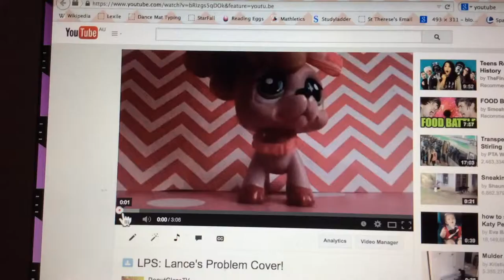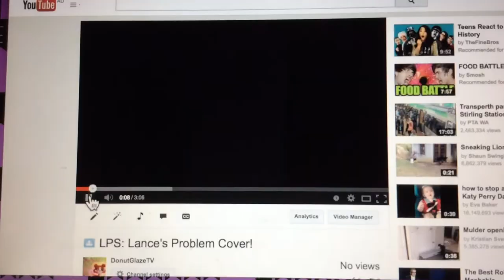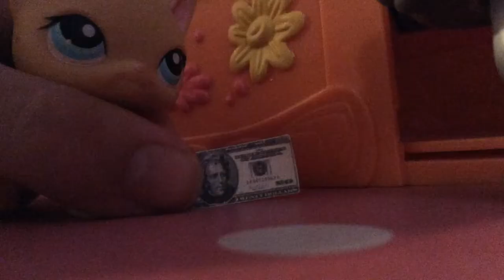LPS:The Lance Show! ep.1: DARES!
Hello! Welcome to the Lance show! Thanks for clicking the video, it means a lot. If I get 10 new subscribers I'll make a video of Lance embarrassing himself somehow! Thanks for listening.

I hate how it didn't do it in HD, but that's 1 of 3 things I hate